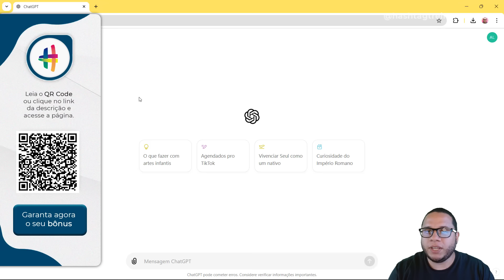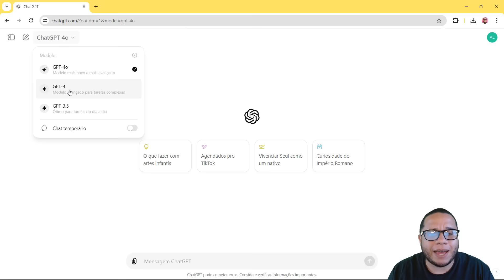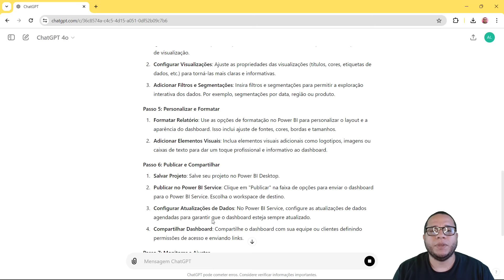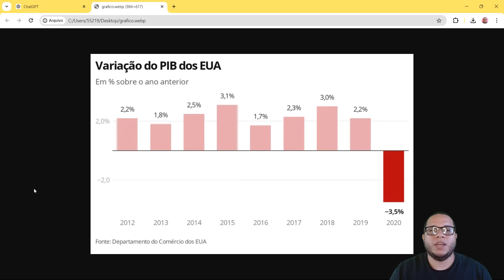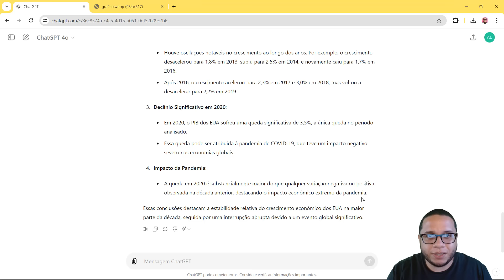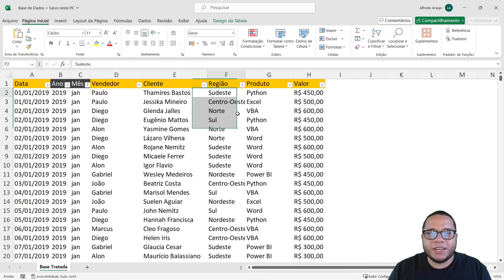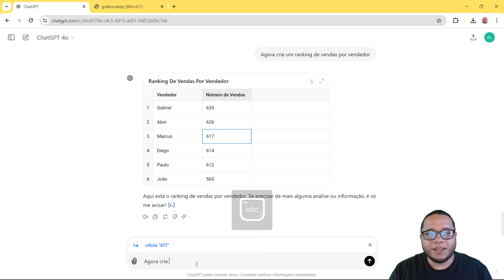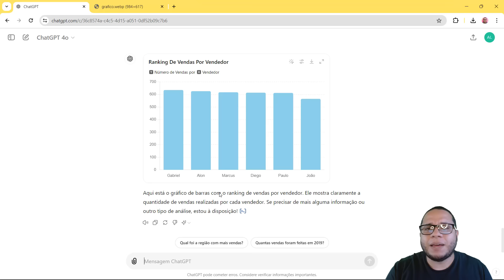GPT-4o: A Nova e Poderosa Versão do ChatGPT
QUER SABER MAIS SOBRE O NOSSO CURSO COMPLETO DE INTELIGÊNCIA ARTIFICIAL? CLIQUE NO LINK ABAIXO PARA GARANTIR SUA VAGA NA PRÓXIMA TURMA

Fala Impressionadores! Na aula de hoje eu quero te mostrar o GPT-4o: A Nova e Poderosa Versão do ChatGPT!

Isso mesmo, o ChatGPT está que uma nova versão e ela está disponível de forma gratuita para você testar agora mesmo.

Vou explicar um pouco do funcionamento da versão 4 omni em questão de processamento, que está muito mais rápido do que a versão anterior.

A capacidade multi modal do ChatGPT aumentou, pois agora você consegue enviar arquivos e imagens para que ele possa analisar (sim, isso tudo de forma gratuita).

Além disso estão disponibilizando a versão GPT 4 omni para mobile, onde você consegue conversar com o ChatGPT em tempo real, é um recurso incrível!

Hashtag Treinamentos

Para receber conteúdo diário de Microsoft Excel e Power BI gratuitamente, entre em nosso grupo do Telegram

Aqui no canal temos diversos vídeos gratuitos e esse conteúdo de Inteligência Artificial está sendo buscado por todos!

00:00 Introdução
01:00 ChatGPT-4o (nova versão do ChatGPT)
02:21 3 Vantagens do ChatGPT 4 omini
02:31 Funcionamento da versão 4 omini (processamento)
04:00 Solicitando informações para o ChatGPT-4o
05:08 Capacidade multi modal do ChatGPT
06:13 Enviar imagem para o ChatGPT
08:20 Enviar arquivo Excel para o ChatGPT
11:50 ChatGPT mobile
12:50 Conclusão